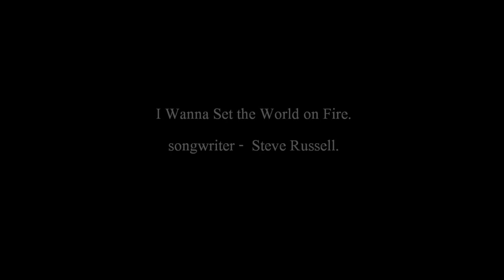RAT SALAD - Set the World on Fire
Rat Salad - Set the world on fire @ NBN 3 TV Studios Telethon 1983.